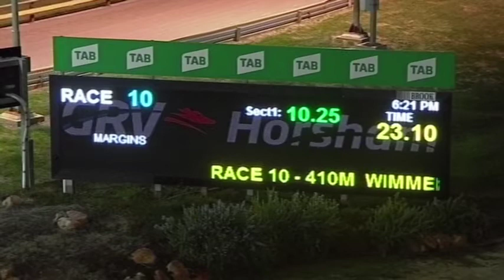HOR TUE 10 AUG 21 R10